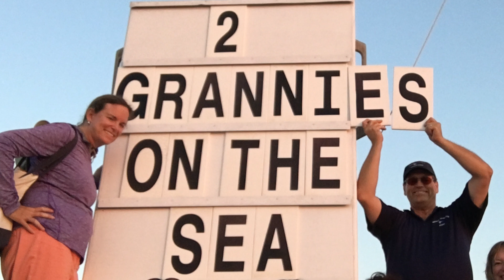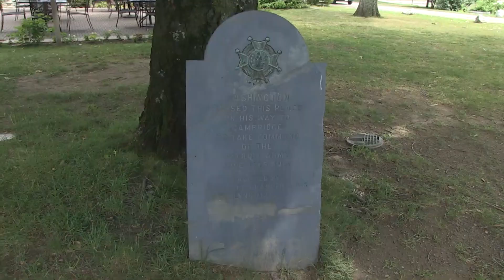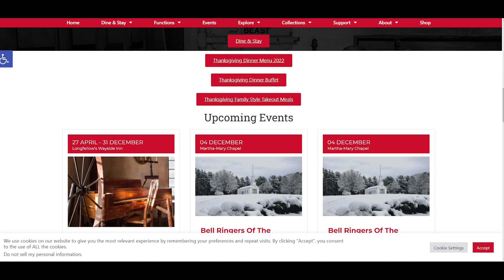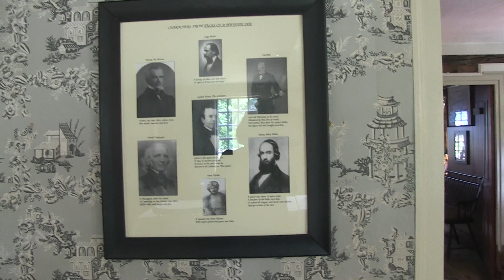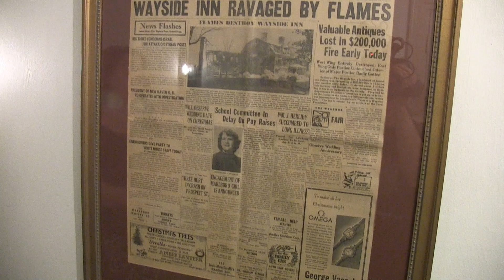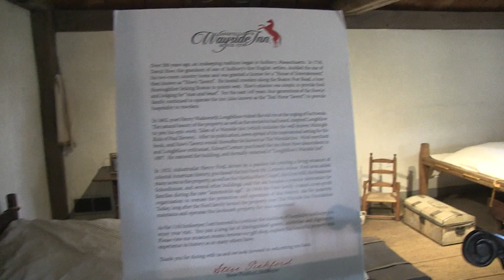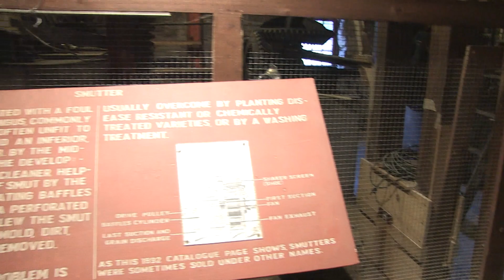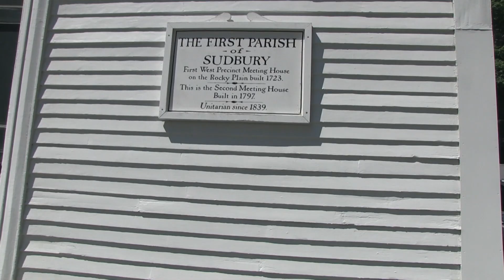Exploring Sudbury Part One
In part one of our trip to Sudbury we have breakfast at the Farmer's Daughter and explore the Wayside Inn, including the Martha Mary Chapel, the Red Stone school house and the grist mill.  We also visit the Orchard Hill Assisted Living Facility and have ice cream at the New City Micro Creamery.